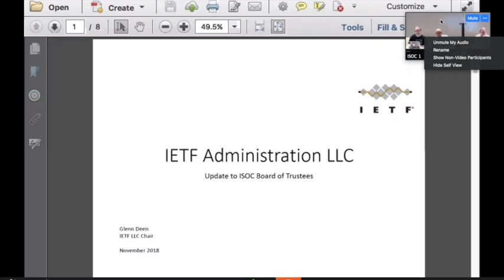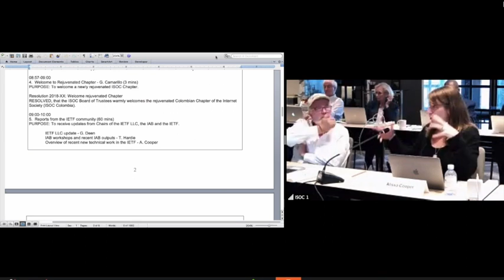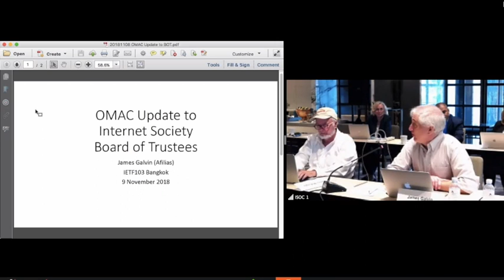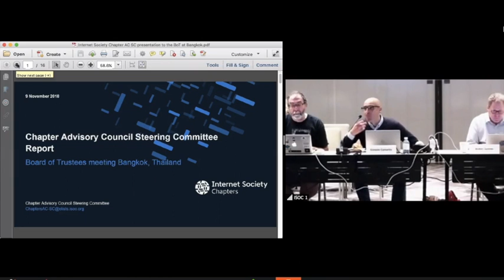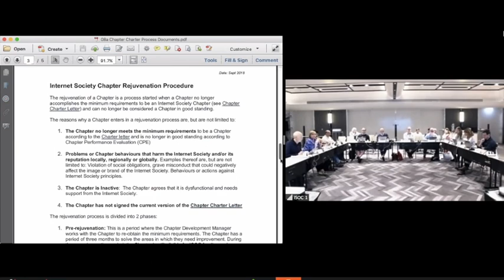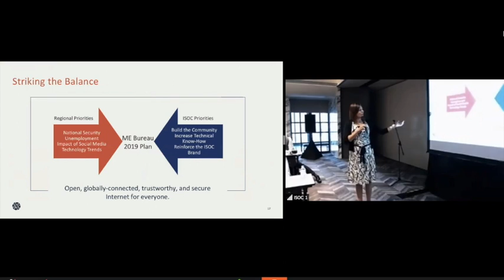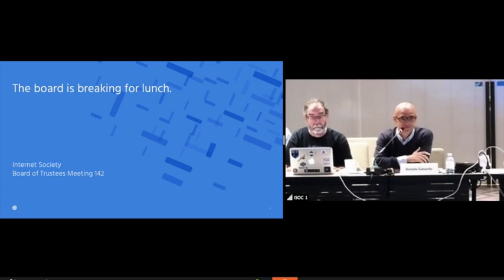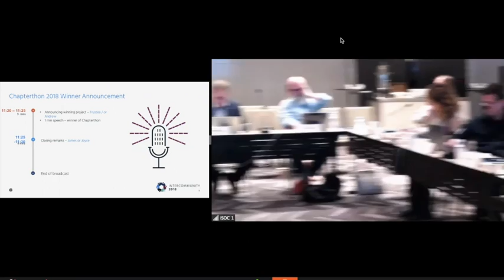Internet Society Board of Trustees Meeting 142 - Day 1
9-10 November 2018, Bangkok, Thailand